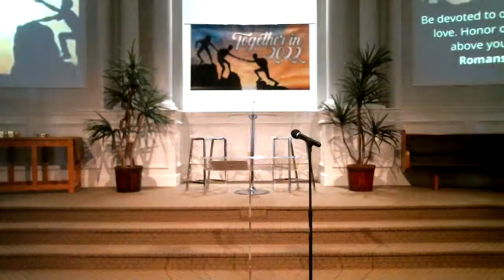Sunday Worship - April 3, 2022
Jay introduced a video immediately following his welcome. If you'd like to see the video for yourself, just click this